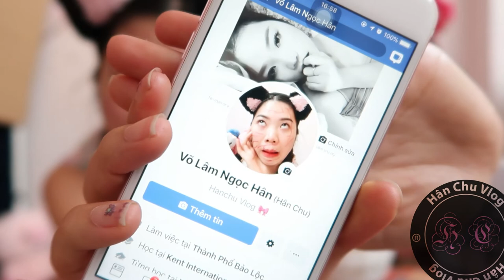Game cùng HanChu / Ăn chân gà và rủ chị chơi game vui và cái kết đắng ...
Game and Eat/ Rủ Chị 2 ăn chân gà và chơi game troll vui... cái kết đau lòng huhu

This is fisrt time we eat chicken leg while playing funny game. It's so fun. I hope you guy enjoy my video.

Stalk my other social medias down below _for free. ¬¬¬
Keep up with this little  girl!

Love,
Han Chu